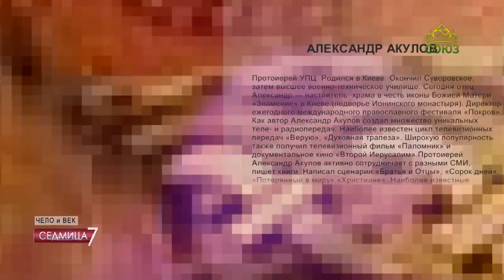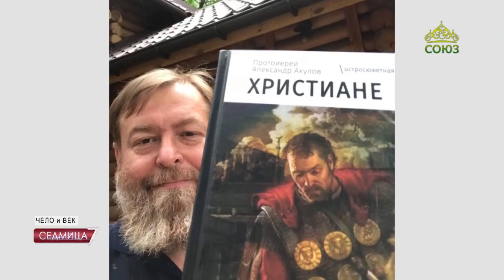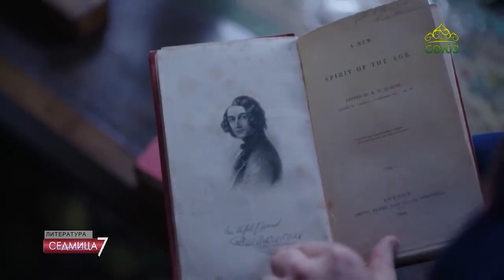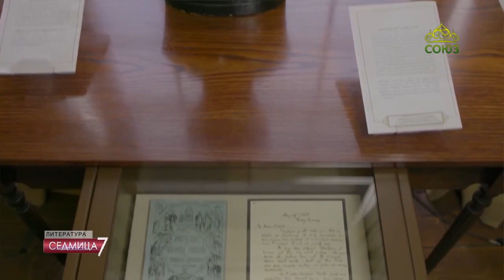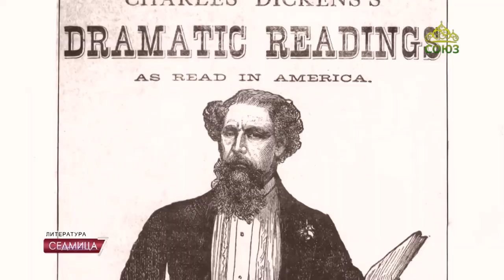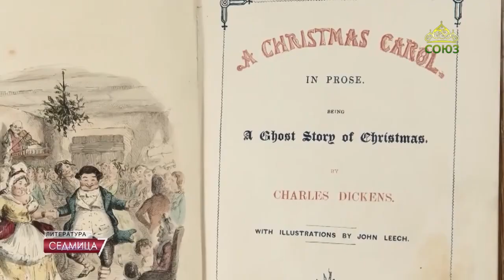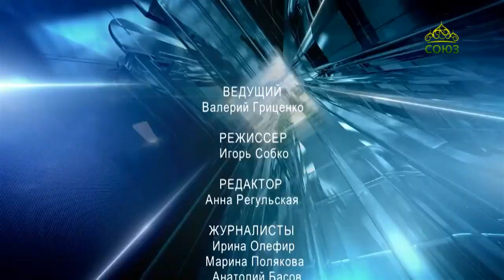«Седмица» (Днепр). 6 февраля